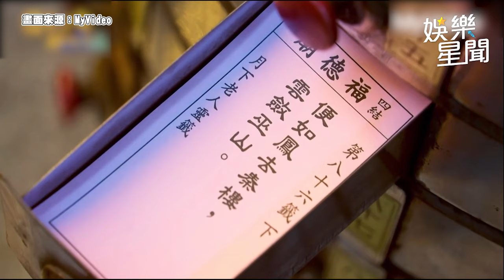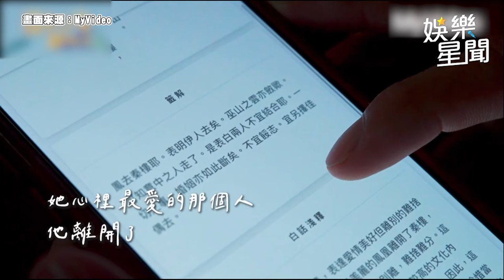小鬼 離世4年！峮峮 月老廟求籤「意中人走了」眼眶突泛紅｜三立娛樂星聞